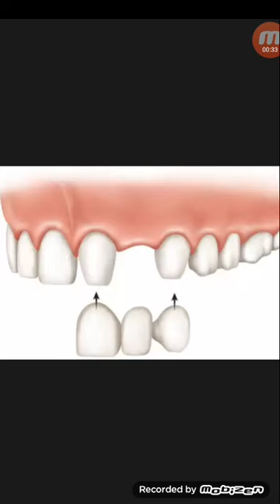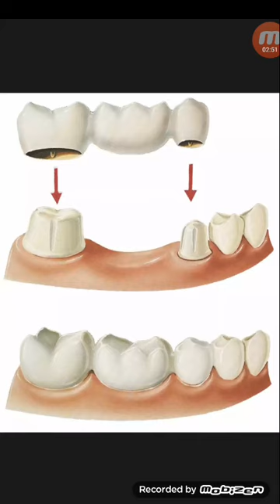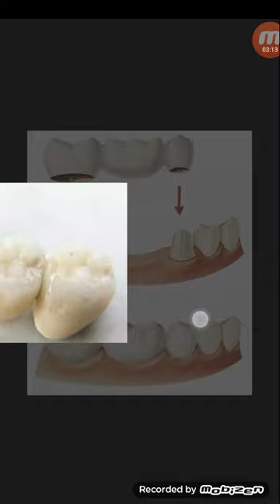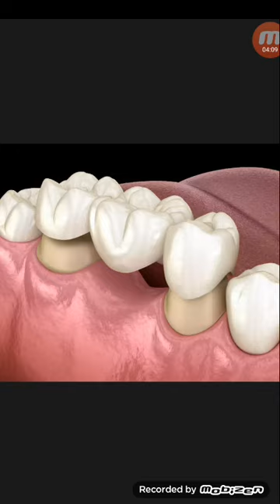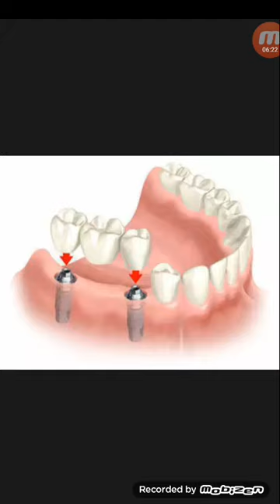ডেন্টাল ব্রিজ ও এর স্থায়ীত্ব...